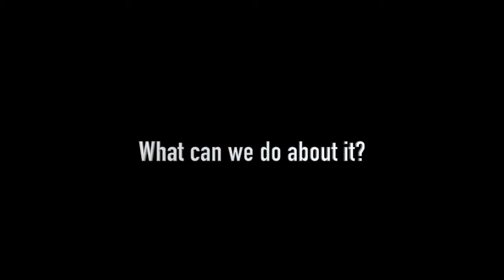Renting a dress from My Wardrobe HQ!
I get a visit from My Wardrobe HQ, a fashion rental platform. Renting clothes is a sustainable alternative to buying a new dress for every event. Rental allows us to share clothes, save money, save money AND wear a new dress for every event.